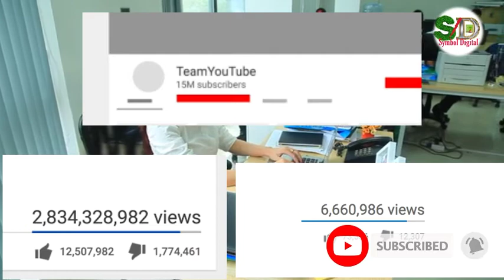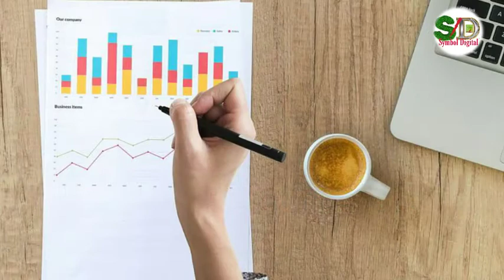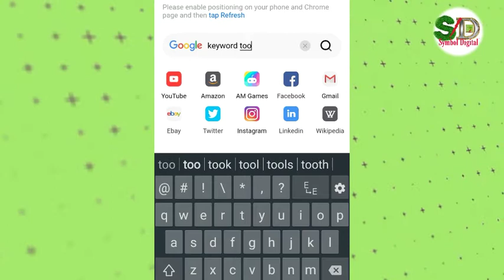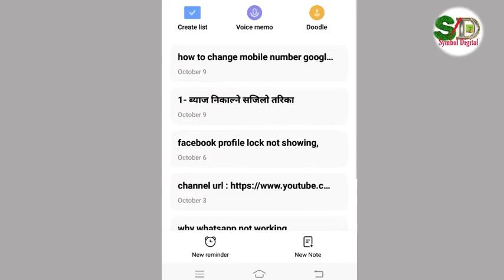म्युजिक नेपाल जस्तै tag lagane sahi tarika | tag kasari lagaune // how to tag on youtube nepali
tag lagane sahi tarika | tag kasari lagaune // how to tag on youtube @SymbolDigital

1- tag lagane sahi tarika
2- Youtube video par tags lagane ka sahi tarika
3- How to find tags for youtube video
4- Youtube tags to get views
5- youtube tag kasari lagaune
6- how to add tag on the youtube video
7- how to tag youtube

About this video:
hi friends yo video ma youtube video ma tag kasari lagaune, youtube video tag kaha bata line, tag lagaune sahi trika aafno video lai music Nepal ko jastai kasari viral banaune tag keyword ko kasari pryog garne nepal ma tag kasari lagaune, tag lagaunuko phaida k chha youtube tag kasari add garne bhanne bisayama janakari diyako chhu,